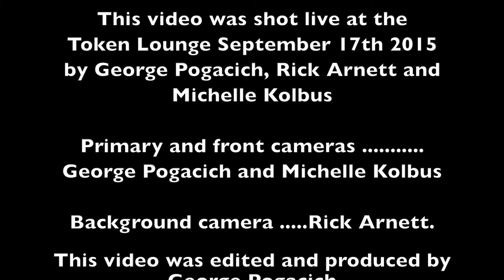Marty Friedman:Elyxir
This video was shot  live at the Token Lounge on September 17th 2015